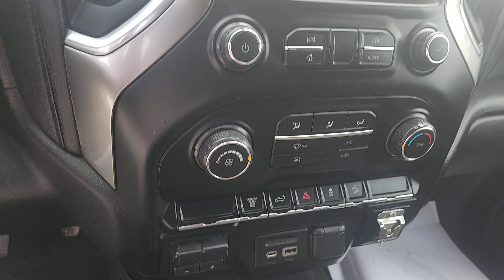2021 Chevrolet Silverado 2500HD Elkins, WV, Buckhannon, WV Parsons, WV Weston, WV UH149813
Summit White Used 2021 Chevrolet Silverado 2500HD LT available in Elkins, West Virginia at Performance Chevrolet. Servicing the Clarksburg, Weston, Buckhannon, WV area.

Performance Chevrolet
3222 Beverly Pike

CARFAX One-Owner. Some vehicles just seem too nice to send too the auction so they are offered here for sale to the general public. These vehicles are put through a WV saftey inspection and checked for general reliability. These vehicle may have small defects but are solid vehicles. You can Save Big buying from our BUDGET ROW! Sold strictly As Is with no implied warranty just like buying at the auto auction.brbrThis 2021 Summit White Chevrolet Silverado 2500HD LT 4WD is well equipped and includes these features and benefits.br10-Speed Automatic 4WD Black Cloth. Clean CARFAX.
Advanced Trailering Package,Preferred Equipment Group 1LT,Suspension Package,Z71 Off-Road Package,6 Speakers,6-Speaker Audio System,AM/FM radio: SiriusXM,HD Radio,Premium audio system: Chevrolet Infotainment 3,Radio: Chevrolet Infotainment 3 Plus System,Radio: Chevrolet Infotainment 3 System,SiriusXM Radio,SiriusXM w/360L,Steering Wheel Audio Controls,Air Conditioning,4-Way Manual Driver Seat Adjuster,Bluetooth For Phone,Power Front Windows w/Driver Express Up/Down,Power Front Windows w/Passenger Express Down,Power Rear Windows w/Express Down,Power steering,Power windows,Remote Keyless Entry,Remote keyless entry,Steering wheel mounted audio controls,Manual Tilt-Wheel Steering Column,Off-Road Suspension,Traction control,4-Wheel Disc Brakes,ABS brakes,Dual front impact airbags,Dual front side impact airbags,Front anti-roll bar,Front wheel independent suspension,Low tire pressure warning,Occupant sensing airbag,Overhead airbag,Power Door Locks,Brake assist,Electronic Stability Control,Hill Descent Control,Rear Vision Camera,Delay-off headlights,Fully automatic headlights,Panic alarm,Electronic Cruise Control w/Set & Resume Speed,Speed control,2-Speed Electronic Shift Transfer Case,170 Amp Alternator,720 Cold-Cranking Amps Heavy-Duty Battery,Dual 220-Amp Primary/170-Amp Auxiliary Alternators,Engine Block Heater,Exhaust Brake,6 Rectangular Black Tubular Assist Steps (LPO) (DISC),Black Mirror Caps,Bumpers: chrome,Chrome Front Grille,Front License Plate Kit,Halogen Reflector Headlamps,Heated door mirrors,Heated Vertical Trailering Mirrors,Manual Tailgate Function w/EZ Lift,Power door mirrors,Rear step bumper,Turn signal indicator mirrors,Winter Grille Cover,2 USB Ports & 1 SD Card Reader (1st Row),2 USB Ports (1st Row),4.2 Diagonal Color Display DIC,4G LTE Wi-Fi Hotspot Capable,Apple CarPlay/Android Auto,Chevrolet Connected Access Capable,Cloth Seat Trim,Color-Keyed Carpeting Floor Covering,Compass,Driver door bin,Driver vanity mirror,Front 40/20/40 Split-Bench Seat w/Storage,Front reading lights,Front Rubberized Vinyl Floor Mats,HD Rear Vision Camera,Illuminated entry,OnStar & Chevrolet Connected Services Capable,Outside temperature display,Overhead console,Passenger vanity mirror,Rear reading lights,Rear Rubberized Vinyl Floor Mats,Tachometer,Tilt steering wheel,Trip computer,Urethane Steering Wheel,Voltmeter,Wireless Phone Projection,Rear 60/40 Folding Bench Seat (Folds Up),Split folding rear seat,Front Center Armrest w/Storage,Passenger door bin,Advanced Trailering System,Hitch Guidance w/Hitch View,Integrated Trailer Brake Controller,17 Machined Aluminum Wheels,Alloy wheels,Wheels: 18 Machined Alum w/Silver Painted Accents,Deep-Tinted Glass,Variably intermittent wipers,3.42 Rear Axle Ratio,3.73 Rear Axle Ratio